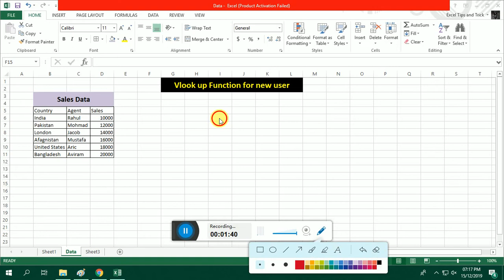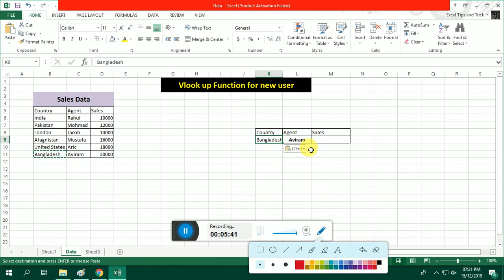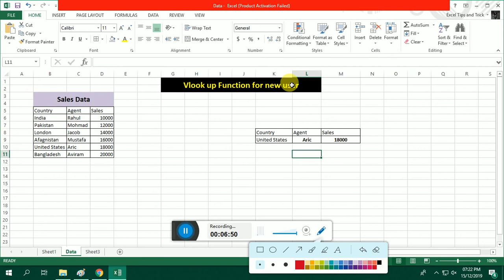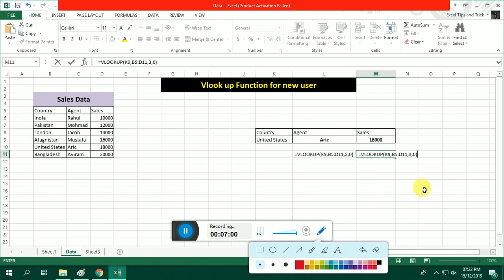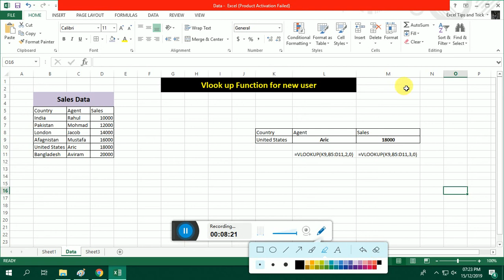Excel Vlookup basic understanding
Hi Friends in this video you will learn the basics of vlookup how to apply this function.